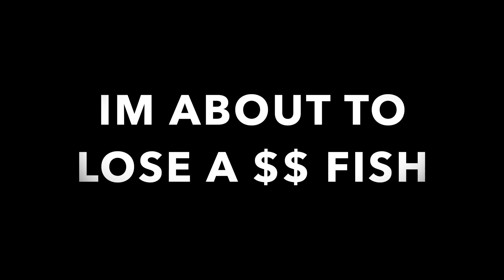Kayak Fishing Lake Isabella for Post Spawn CRAPPIE!!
Fishing in my Ascend H10 Kayak with all my new upgrades. Were targeting post spawn crappie in Southern California!

Googan Squad: Here's a $5 off coupon for your first order at Googan Squad.

BASIC VLOGGING GEAR:
Sony ZV-1
iPhone 11 Pro Max
GoPro Hero9 Black
GoPro Hero7 Black
GoPro “Chesty”
Camera Tri-Pod
Apple to SD Reader
MacBook Ext Adapter
BASIC FISHING GEAR:
Abu Garcia Black Maxx Baitcaster Combo
Abu Garcia Revo X Baitcasting Reel
Abu Garcia Revo X Spinning Reel
AbuGarcia Zata Baitcasting Combo
AbuGarcia Zata Spinning Combo
Fish Basket
YakGear Rod Holder
COOLERS:
RTIC Hard Cooler 20QT Blue
RTIC Hard Cooler 45QT Tan
RTIC Hard Cooler 65QT Tan